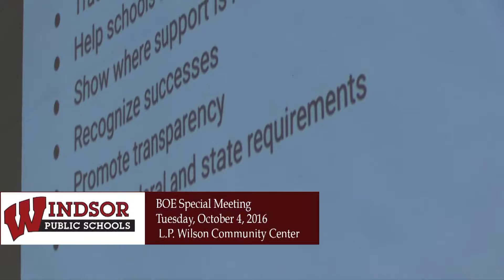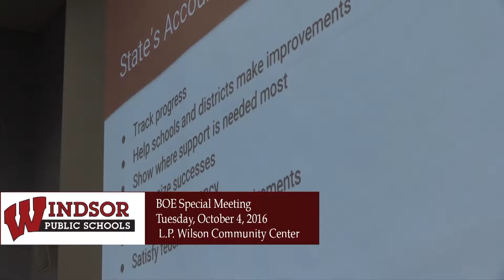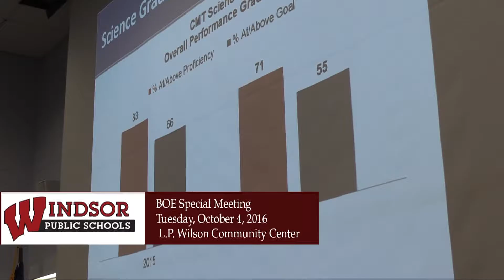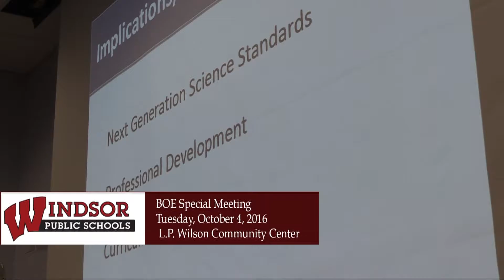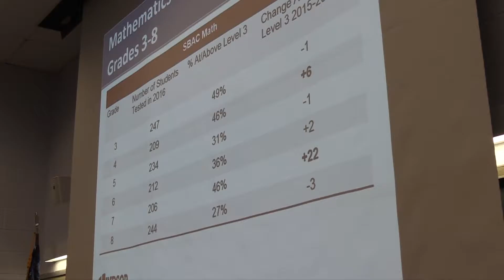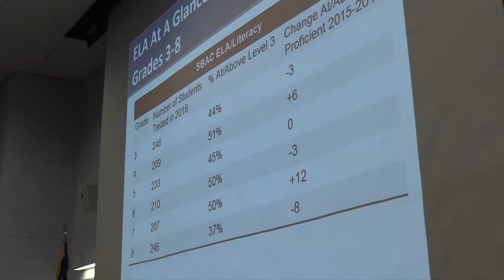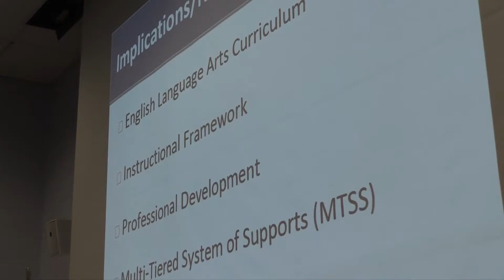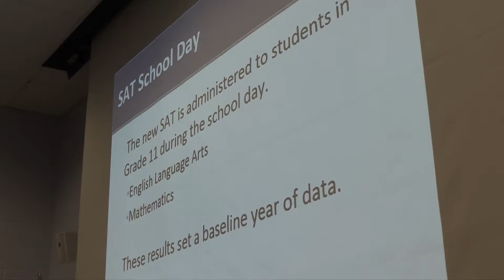Board of Education Meeting October 4, 2016